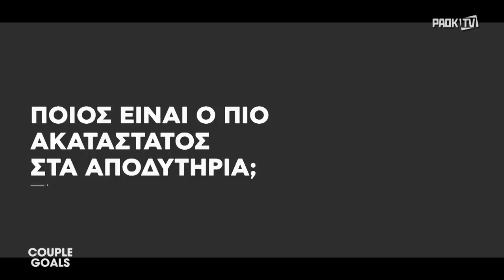Couple Goals: Canas & Shakhov - PAOK TV